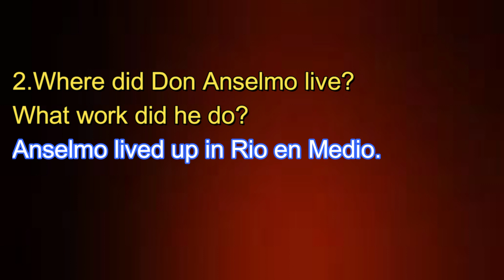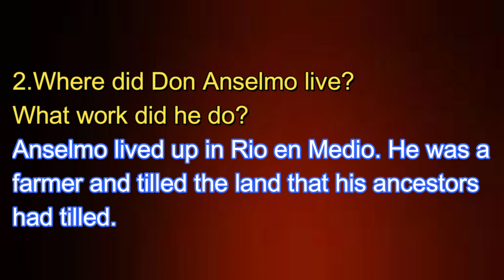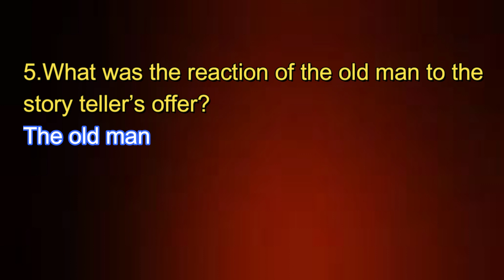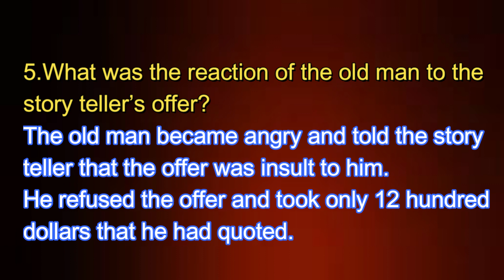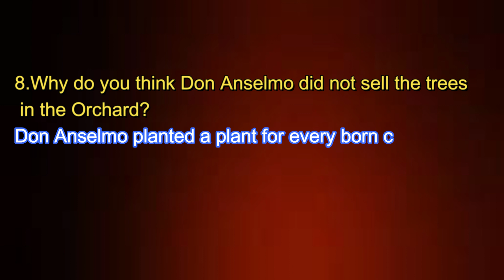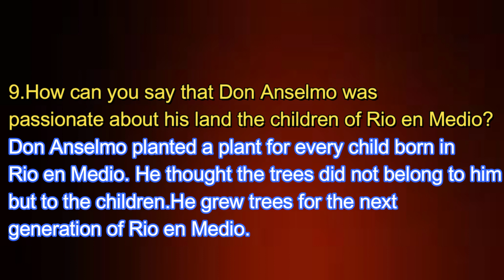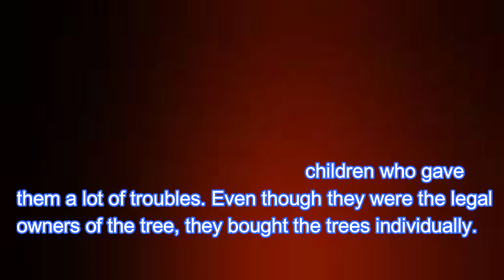Gentleman of Rio en Medio 2 mark questions | SSLC | English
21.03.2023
ಎಸ್ ಎಸ್ ಎಲ್ ಸಿ ಮಾಡಲ್ ಕೋಶನ್ ಪೇಪರ್ 2023
ಎಸ್ ಎಸ್ ಎಲ್ ಸಿ
ಎಸ್ ಎಸ್ ಎಲ್ ಸಿ ಎಕ್ಸಾಮ್ 2023